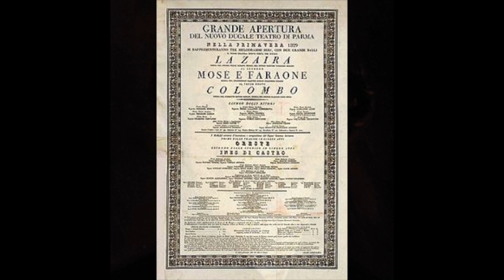Bellini: Zaira - Il primo pianto...Lieto ci mira - Ricciarelli, Alaimo, Papadjakou, Silbano, Vargas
Zaira

Tu gemi? Il primo pianto io verso...
Lieto ci mira adesso

Katia Ricciarelli, Simone Alaimo,
Alexandra Papadjakou, Silvana Silbano, Ramon Vargas
Paolo Olmi, direttore
Orchestra e Coro del Teatro Massimo di Catania
Catania, 1990